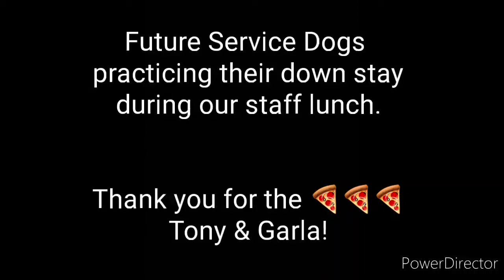Service Dogs practicing their down stay during our staff lunch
Future service dogs - 203's Mission K9 Warrior